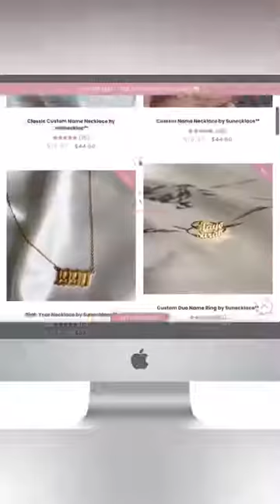tiktok fashion hacks | tiktok compilation 2022 | tiktok style hacks | Styling Tips